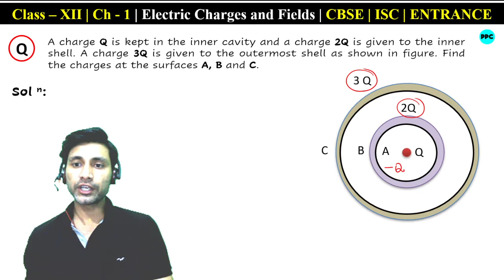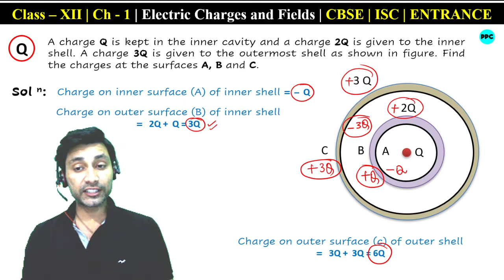A charge Q is kept in the inner cavity and a charge 2Q is given to the inner shell | Physics 12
Que: A charge Q is kept in the inner cavity and a charge 2Q is given to the inner shell. A charge 3Q is given to the outermost shell as shown in figure. Find the charges at the surfaces A, B and C